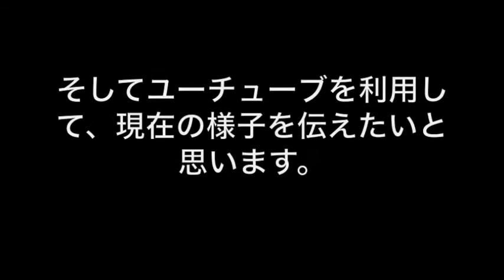Next up Japan Entry - 東北ボランティア災害救助の活動について Touhoku Volunteers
PLEASE VOTE FOR ME EVERYDAY!!
ネクストアップコンテストの応募作品です。
受賞したら、東北に在住している被害者の声を
ユーチューブのみんなさんにお伝えしたいと思います。

YouTube Japan will pick two people for making videos that can contribute to rebuilding Tohoku Earthquake and Tsunami disaster areas.
My videos will be dedicated to giving your information straight from Tohoku that is not reported in the mainstream news.  I have been a volunteer in Tohoku Since April and can show you what the mainstream media, does not and will not.  I will give voices to those that feel they cannot make a difference, but with each voice together, we can make a difference in Japan and the world.

さて、投票について：
TO VOTE HERE'S WHAT YOU HAVE TO DO!

まずは を別のウィンドーで開いてください。

2. In the top right corner, there will be a button that says COUNTRY. Please choose 日本 (JAPAN)!
上の右側の国は「日本」と表示されていることを確認して​ください。

3. Find my video! (The thumbnail will be the black and white clock)
好きな動画をみてください。ちなみに、自分のは、この動画の最後に出る映像と似ているアイコンになって​います。

4. CLICK THE THUMBS UP BUTTON! It should turn green.
投票したい動画に「THUMBS UP]とクリックしたら、色は緑になるはずです。

5. YOU'RE DONE! I'll love you forever. Leave a comment to let me know that you voted and I will remember you always.
ボタンが緑になったら終了です！お疲れさまでした！

I plan to use the money to pay for costs related to volunteering up north (travel etc) and also to help those in temporary housing due to the disaster that are not getting adequate food.